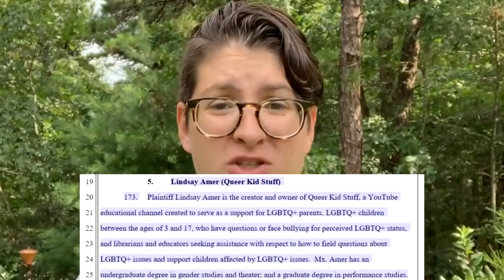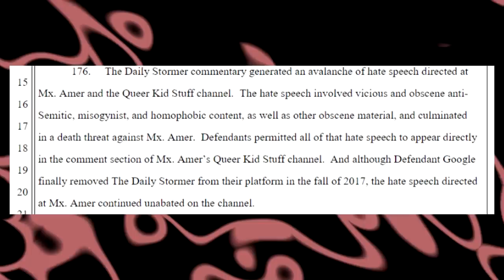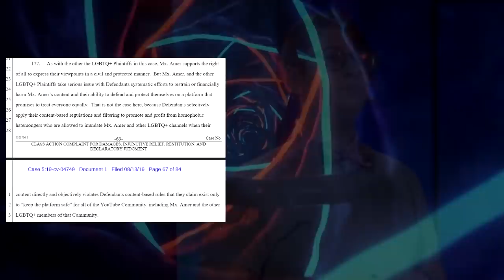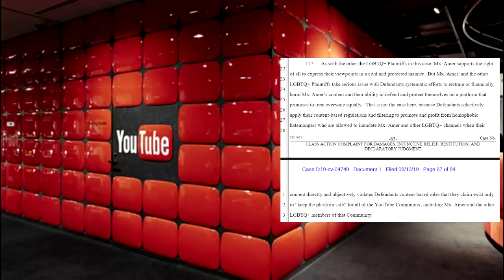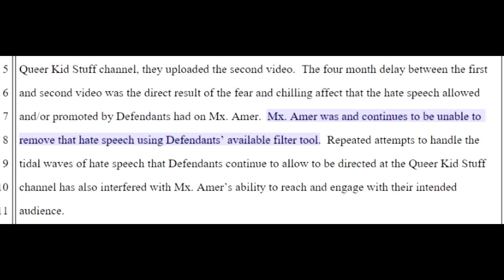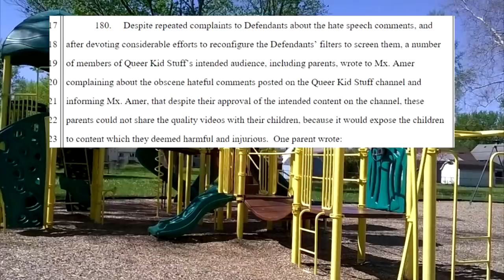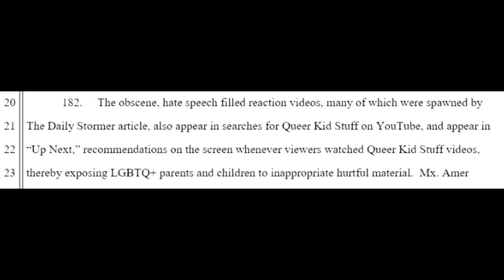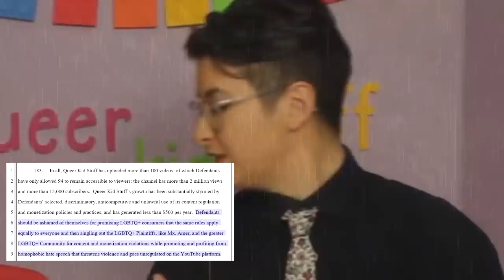🌈Queer Kid Stuff LAWSUIT Goes WRONG!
Things aren't going well for Queer Kid Stuff and their silly lawsuit...uh oh...